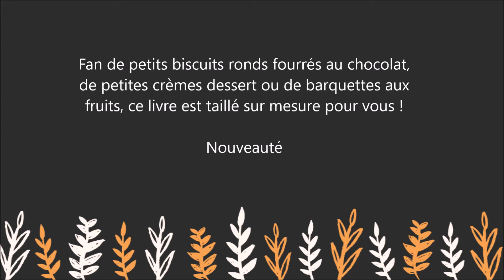Mes goûters 100 % faits maison : Recettes 100 % maison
Pour lire le résumé et commander le livre  " Mes goûters 100 % faits maison: Recettes 100 % maison" sur Amazon :